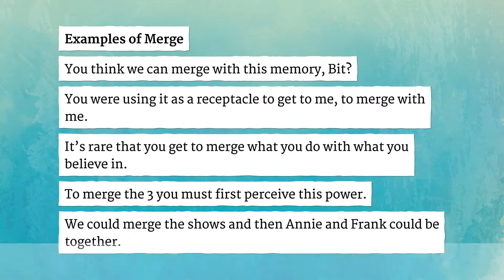MERGE pronunciation • How to pronounce MERGE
How to say Merge in British English and American English?